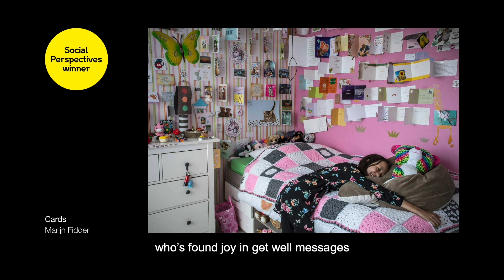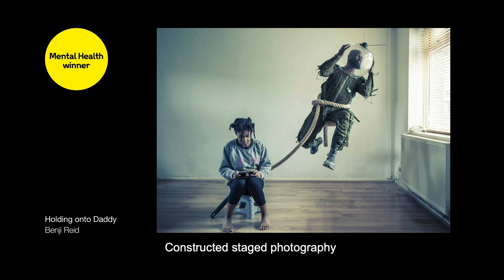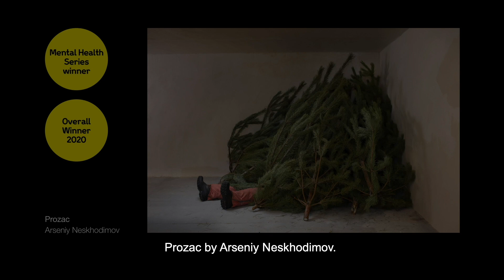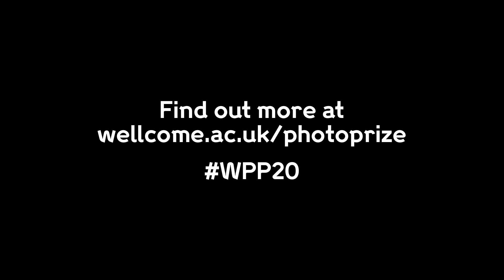Wellcome Photography Prize 2020 | Winners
The Wellcome Photography Prize tells provocative visual stories about the health challenges of our time. See the overall winner of the 2020 prize as well as the winning images selected in each category (Social perspectives, Hidden worlds, Medicine in Focus, Mental Health (single) and Mental Health (series)).

The judges for the 2020 Wellcome Photography Prize are:
- MaryAnne Golon, Director of Photography at The Washington Post
- Azu Nwagbogu, Founder and Director of African Artists' Foundation and LagosPhoto Festival
- Siân Davey, Photographer and recipient of the Wellcome Photography Prize 2020 Commission
- Dr David Nott, Consultant surgeon, teacher and president and co-founder of the David Nott Foundation
- John Moe, Writer, radio personality and creator and host of the podcast The Hilarious World of Depression
- Dr Aiysha Malik, Technical Officer in the department of Mental Health and Substance Abuse at the World Health Organization.

The panel is chaired by Jeremy Farrar, Director of Wellcome.

Film by Sam Care.